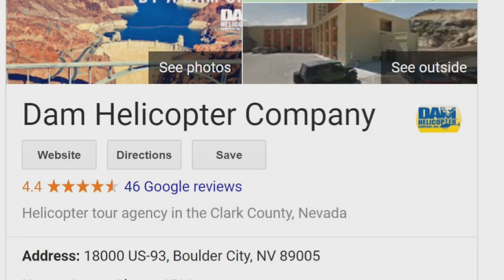Our Hoover Dam Helicopter ride Part 1